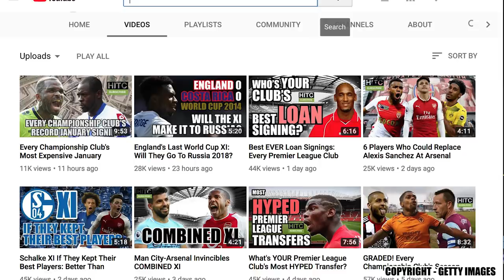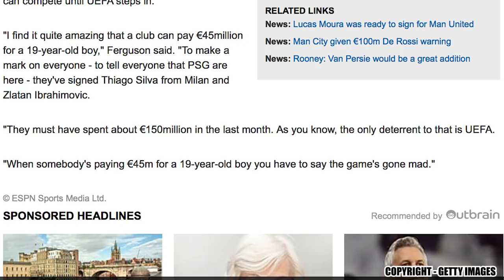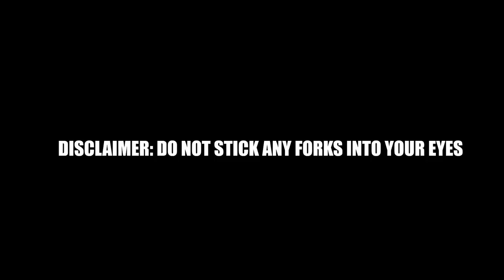Are These Transfers ACTUALLY Good Deals? | Irish Guy's Football Rant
Alexis Sanchez looks to be on the verge of a switch from Arsenal to Manchester United, mirroring Robin van Persie's transfer in 2012. Armenian midfielder Henrikh Mkhitaryan looks set to trade places with the Chilean - could he be a good signing for the Gunners?
The likes of Andy Carroll also find themselves linked with Chelsea, while Theo Walcott has sealed a move to Everton.
The Irish Guy takes a look at the goings on in the week of football.